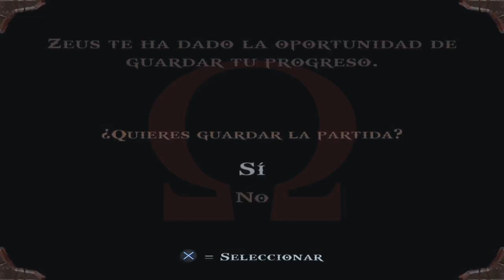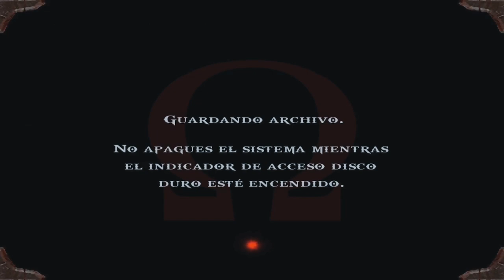EL RETO DE POSEIDÓN | GOD OF WAR #10